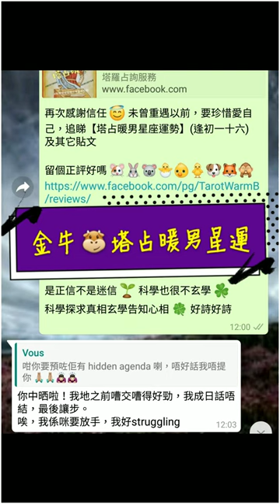塔占暖男星座運勢 ⭐金牛座⭐ 12/12 - 25/12